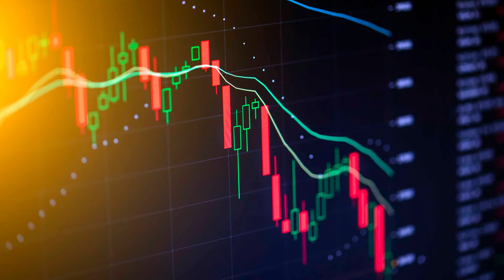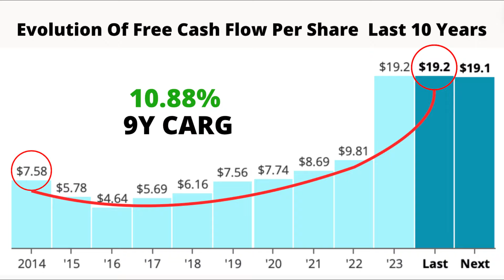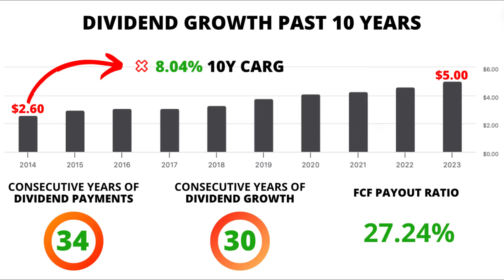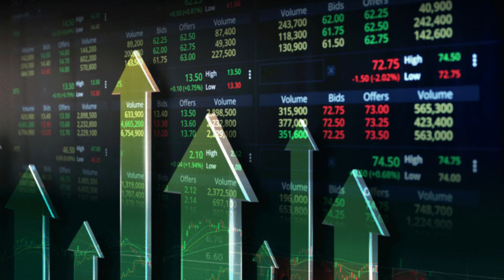Will this year be the peak of the Caterpillar Cycle? | 🔥Quick Stock Analysis🔥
Hey there, financial enthusiasts! Get ready to rev your engines as we dive into the financial powerhouse that is Caterpillar Inc. ($CAT)! In this video, we're dissecting Caterpillar's financial metrics, revealing insights that'll have you bulldozing through the stock market with confidence!

📊 Strap in as we decode Caterpillar's Price-to-Earnings Ratios and Growth Forecasts, uncovering hidden gems for potential value investors.

📈 Hold on tight as we explore Caterpillar's Return on Equity and Operating Margin, showcasing its strength and resilience in the industrial sector.

💰 Brace yourselves for jaw-dropping Earnings Per Share figures and Profit Margins, signaling growth potential and financial fortitude.

🔎 Journey through Caterpillar's revenue and earnings evolution, gaining a bird's-eye view of its market trajectory over the years.

💡 And don't miss our discussion on analyst predictions and potential market upside, providing you with the fuel you need to navigate the financial landscape.

🚨🚨Do you want to get free shares worth up to €100? Join Trading 212 Invest with my link, and we will both get free shares.